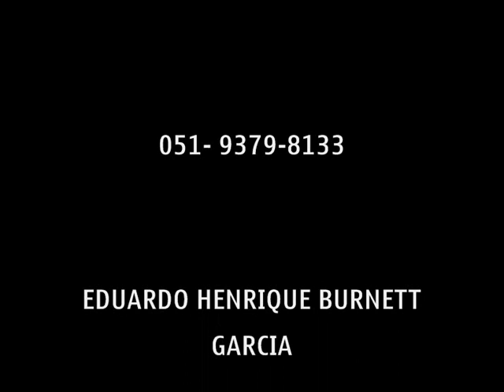FOTÓGRAFO DE SURF EDUARDO HENRIQUE BURNETT GARCIA